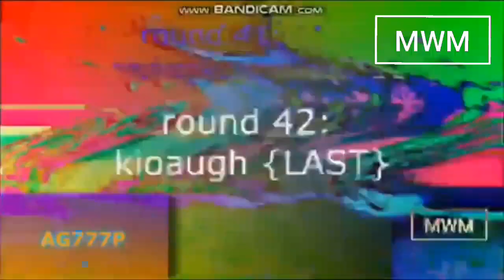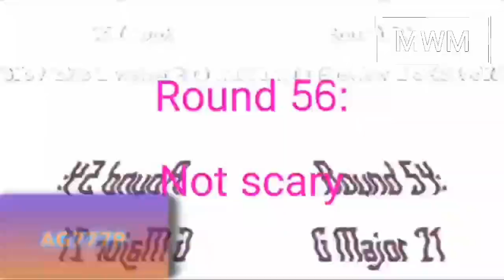Preview 3b Render Pack Collection Extended ^5 (FINAL)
stop make this!!!
do you not comment im next